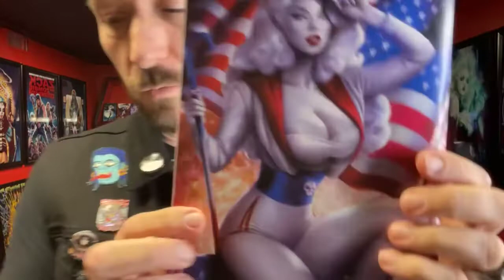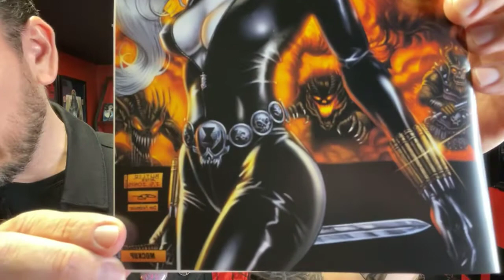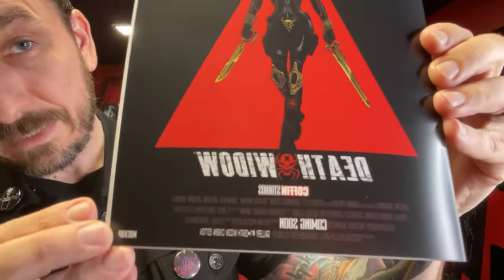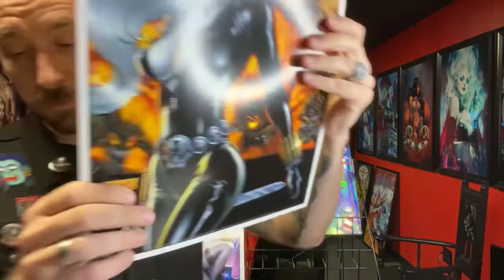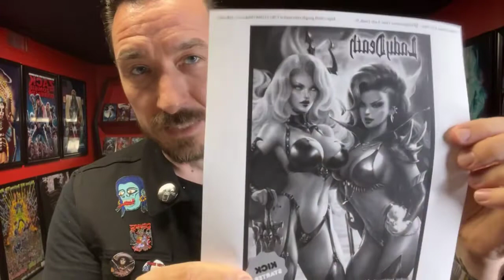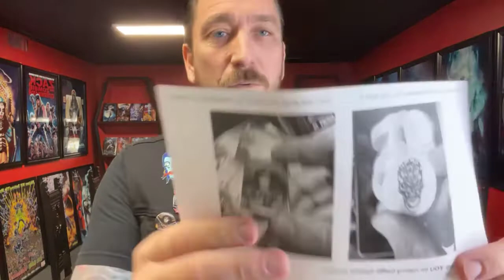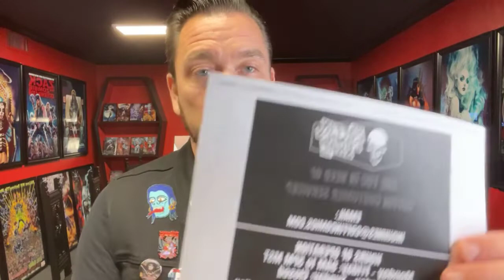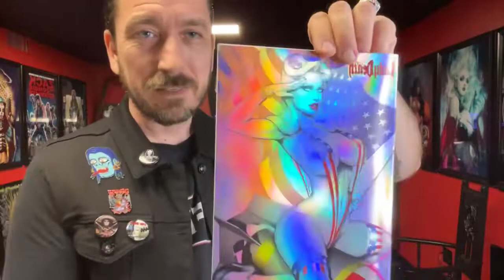Comic Book Shopping! Coffin Catacombs Rebroadcast 6/30/2021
Join Jimmy Coffin for some fun comic book shopping fun on the Coffin Catacombs!
➤ PLEDGE NOW! Lady Death: Majestic Statue
➤ Get your tickets for SWORNFEST 2022!
➤ Sign up for the Coffin Comics V.I.P. Newsletter!
and get the FREE digital comic sampler download!

GET CONNECTED!